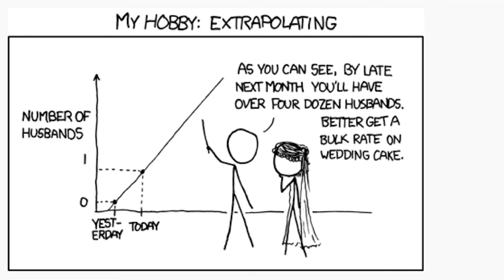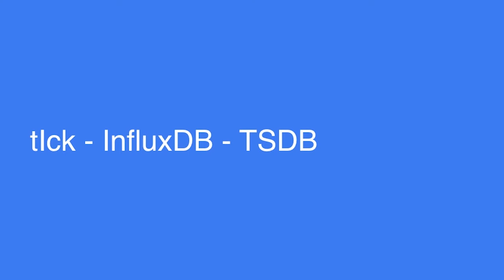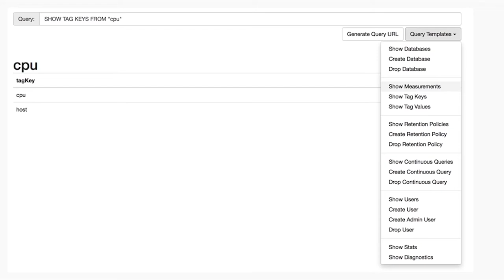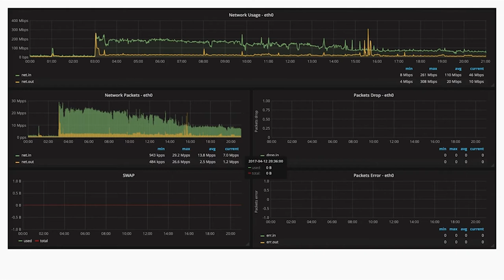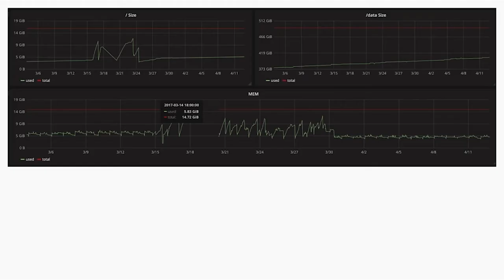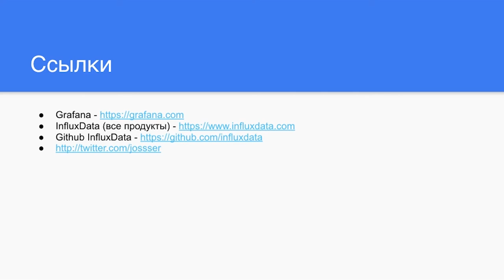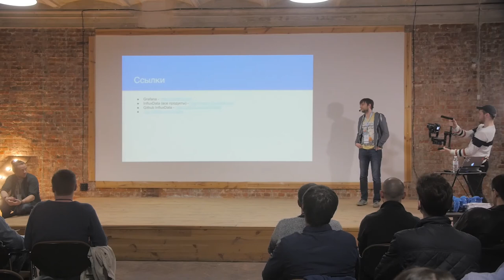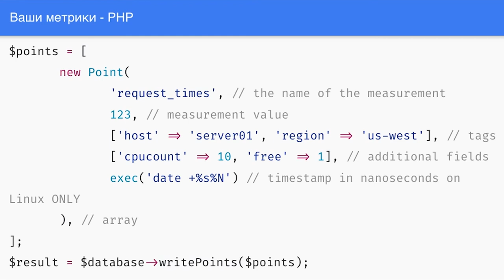Дмитрий Чиркин, "Сбор статистики и мониторинг серверов"